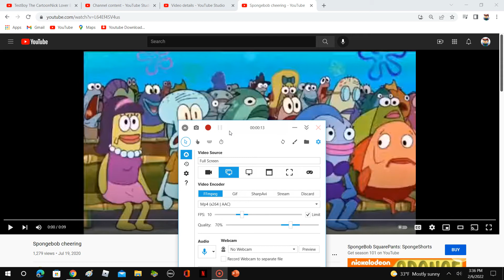Me When Emmanuel Thomas Privated His Videos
It's True As Of Early 2022 or late 2021 he's finally privated!
I don't own this, spongebob belongs to viacom